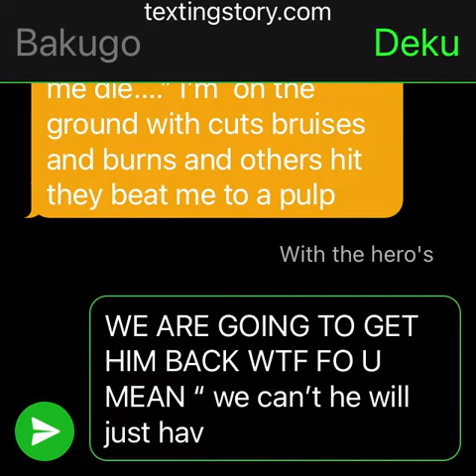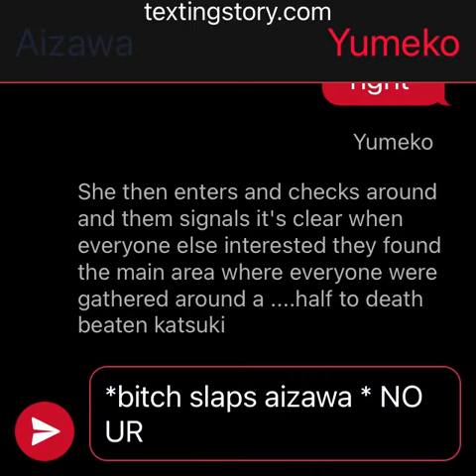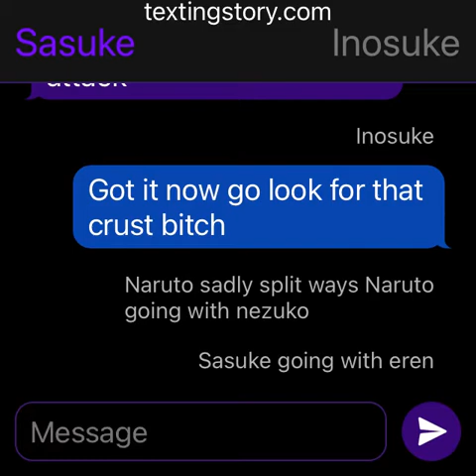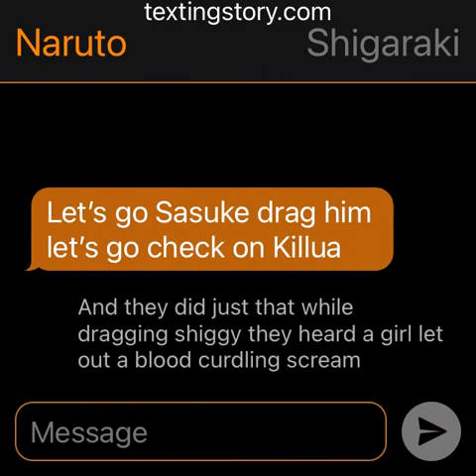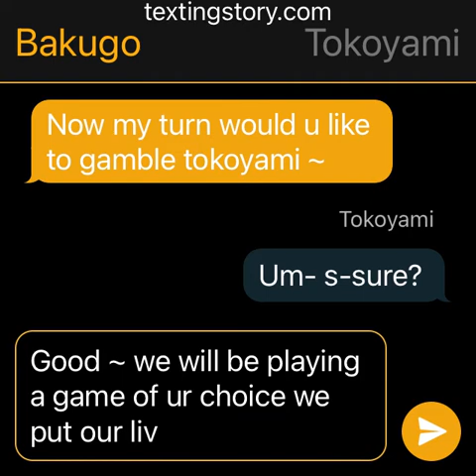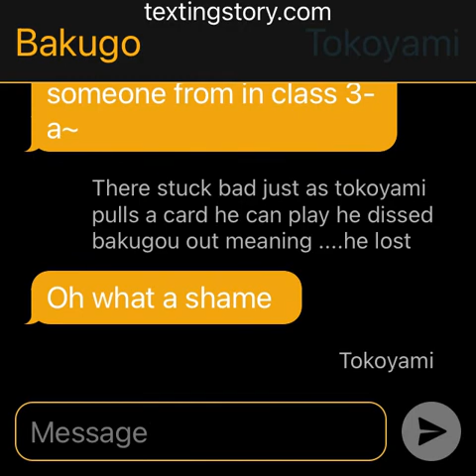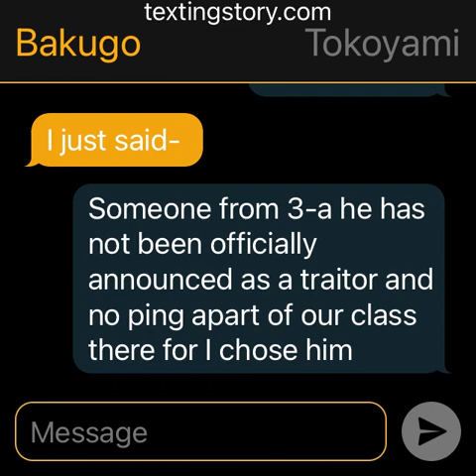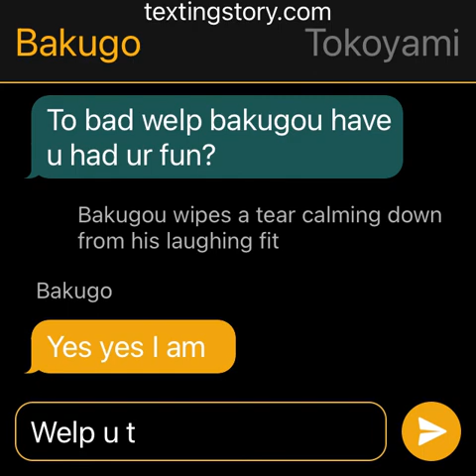Mission save baku bottom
I woke up chose violence and made this there is a lot of gore